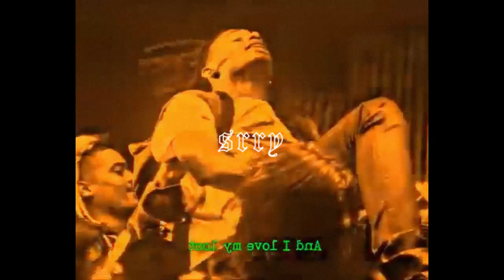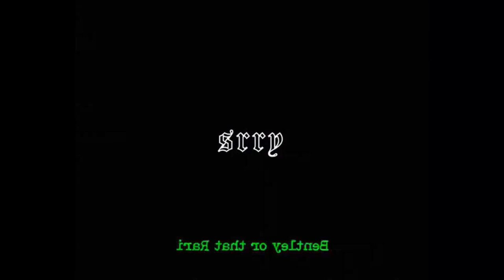FREE Playboi Carti x Lil Uzi Vert - "Pink" Type Beat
Absolutely ANY USE of my beats REQUIRE CREDIT IN THE TITLE (Prod. by SRRY). There are NO exceptions

Free Beat by SRRY BEATS

playboi carti x lil uzi vert type beat
FREE Playboi Carti x Lil Uzi Vert - "Pink" Type Beat 2019

6 dogs instrumental 2017, instrumental 6 dogs, crypt, morteh, instrumental 6 dogs 2017, lil xan instrumental, lil xan instrumental 2017,
21 savage type instrumental 2017, xxxtentacion type instrumental 2017, future type instrumental 2017, 21 savage type beat, drake type beat, xxxtentacion type beat,
808 mafia, tm88 type beat, southside type beat, free southside type beat, mask off type beat, bad and boujee type beat, beats 2017,free beats instrumental,
 post malone type beat, kodak black type beat, post malone featurig, face - no love, smokepurpp type beat, lil pump beat tutorial, lil pump x smokepurpp kilo, lil pump tape,
lil pump crazy, lil pump crazy instrumental, Free xxxtentacion type beat, lil pump new song, lil pump free beat, free lil pump type beat, new 2017,
untagges hard beats, ronny j, ronny j type beat,